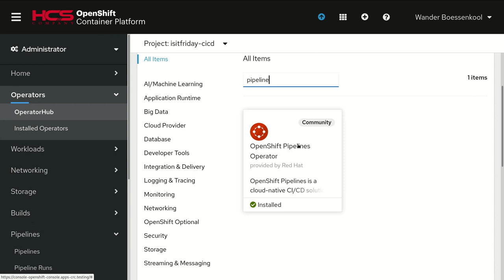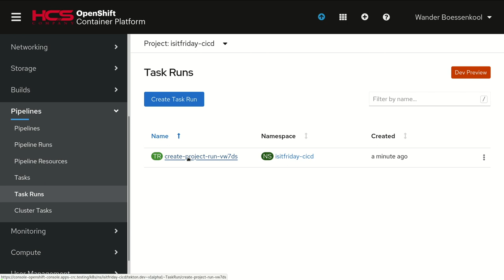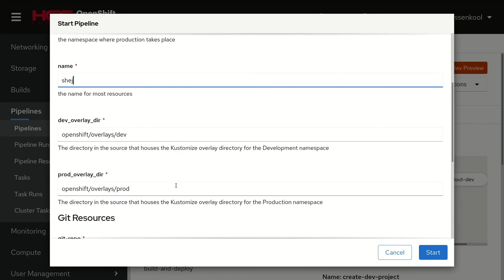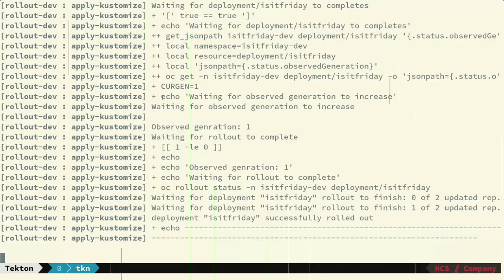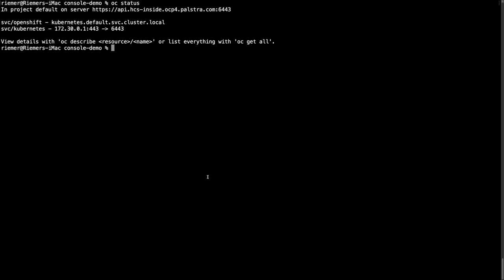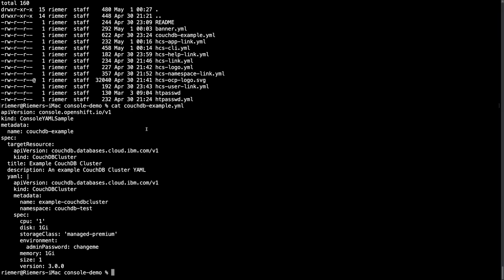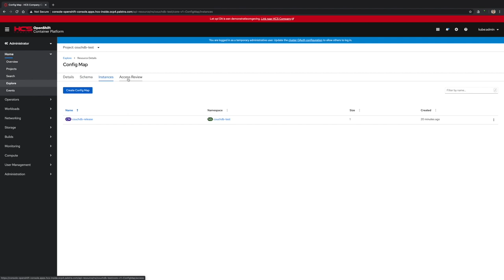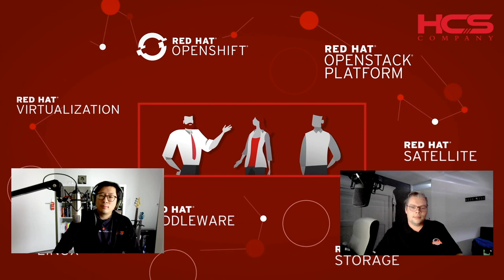Containerisation Inside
Tijdens deze digitale uitzending van Containerisation Inside i.s.m. Red Hat bekijken en bespreken we twee interessante sessies over Tekton Pipelines en de OpenShift 4 webconsole. In een 50 minuten show komen deze topics uitgebreid aan bod en gaan we met een panel van experts in discussie.

Topic 1: Insight Tekton Pipelines door Wander Boessenkool
Tekton Pipelines laten je van code naar deployment gaan met behulp van kleine, herbruikbare blokjes. In deze sessie bekijken we wat voor een soorten blokjes er zijn en hoe losse blokjes getest kunnen worden.

Vervolgens bekijken we hoe we de verschillende blokjes aan elkaar kunnen knopen in een herbruikbare pipeline. We zullen een pipeline definiëren en die draaien, om vervolgens op zowel een "dev" als een "prod" deployment te komen.

Topic 2 - OpenShift 4 WebConsole door Riemer Palstra
Hoe zet je de OpenShift 4 WebConsole naar je eigen hand? We gaan customizen, banners toevoegen, handige links invoegen naar bijvoorbeeld documentatie en zelfs eigen voorbeeldconfiguraties klaarzetten om zo collega’s op weg te helpen. En als we toch in de WebConsole zitten, verkennen we gelijk alle nieuw mogelijkheden voor zowel Administrators als Developers.

De panelleden bestaan dit keer uit Wander Boessenkool, Riemer Palstra, Jan Kappert, Klaas-Pieter Majoor en Suzanne van Os.

Let op! Tijdens de live stream hadden we last van netwerkproblemen vandaar dat we de opname van de show na afloop ge-upload hebben.